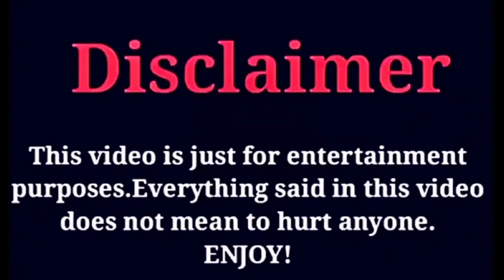Hande Ercel | Real Life Partners | Lifestyle | Comparison